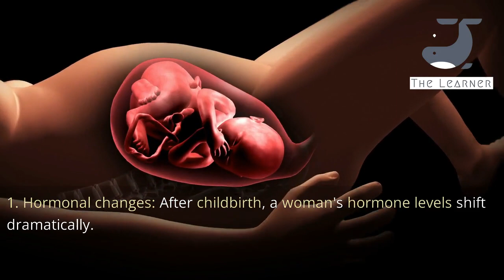How Maternity Can Affect Relationships: Understanding the Psychological Changes Women Go Through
Why she is not interested in you anymore ?!
Becoming a mother is a life-changing experience, and it can bring with it a range of psychological changes that can impact a woman's relationships, especially with her partner. In this video, we'll explore some of the common psychological changes that women go through after giving birth and how they can affect relationships.

From hormonal changes and postpartum depression to shifts in priorities and sleep deprivation, we'll discuss the various challenges that new mothers may face and offer tips for partners on how to be supportive and understanding during this time. We'll also address the impact that body image issues can have on intimacy and provide strategies for overcoming these challenges.

Whether you're a new mother or a partner looking to better understand your loved one's experience, this video is a valuable resource for navigating the complex emotions and changes that can arise during this transformative time. Join us as we delve into the psychological changes that women go through after maternity and explore ways to foster healthy, supportive relationships during this exciting, yet challenging, chapter in life.